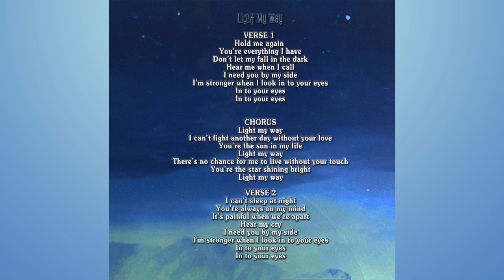Star.Gate - Light my way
MUSIC/LYRICS BY KOSTAS DOMENIKIOTIS.
album 'Longing for light' -steel gallery records 2016.